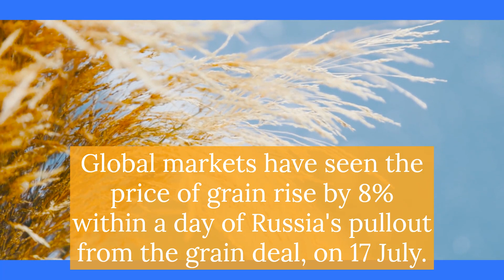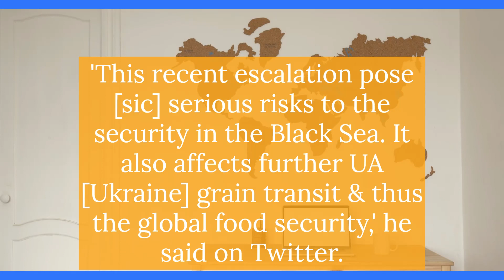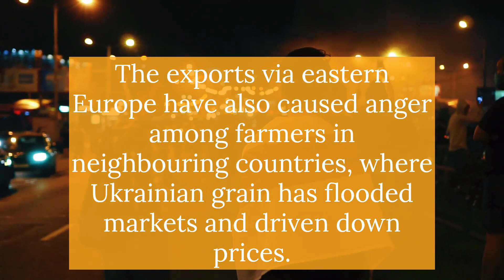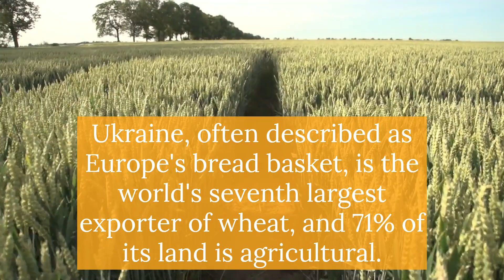Russia hits Ukraine grain at river ports near Romania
Russian drones have attacked Ukrainian ports on the River Danube, destroying grain storage infrastructure, local officials say.

The facilities are just across the river from Nato-member Romania.

The Danube is a key export route for Kyiv since Russia pulled out of a deal allowing Ukraine to ship wheat, corn and other products via the Black Sea.

A grain depot was also destroyed in the Black Sea port city of Odesa, which has come under almost nightly attack.

Officials say more than 60,000 tonnes of grain have been destroyed in the past week.

Global markets have seen the price of grain rise by 8% within a day of Russia's pullout from the grain deal, on 17 July.

The collapse of the deal also means that Russia has resumed targeting of port locations in Ukraine which had been suspended during the deal.

Odesa head Oleh Kiper, whose region also covers the Danube ports of Reni and Izmail, said in his Telegram channel that Russia had attacked the infrastructure there for four hours with Iranian-made drones.

He said a grain hangar and tanks for storage were destroyed. Other local officials say three warehouses were bombed.

Three drones out of about 15 involved in the attack were destroyed by air defences, Mr Kiper added.

Four people were injured, one seriously, officials said.

Romanian President Klaus Yohannis condemned the attack "very close" to his country.

"This recent escalation pose [sic] serious risks to the security in the Black Sea. It also affects further UA [Ukraine] grain transit & thus the global food security," he said on Twitter.

Romanian media reported that soldiers and sailors on the opposite side of the river could see bright lights, and hear the approach of the drones and the explosions.

One journalist described it as the closest hit to Romanian territory since the beginning of the war. Reni is about 200m from Romania across the Danube and 10km from the Romanian port city of Galati.

The Danube, as well as road and rail routes from Ukraine to Poland, Romania and other neighbouring countries, have been developed as export channels since the Russian invasion.

Two million tonnes of grain have been exported by river in the past year, compared with 600,000 the previous year.

But all these routes have only been able to shift a fraction of what Ukraine needs to export, and are much more expensive logistically than by sea.

The exports via eastern Europe have also caused anger among farmers in neighbouring countries, where Ukrainian grain has flooded markets and driven down prices.

As Russian attacks on Ukraine's grain exports continue, Russian President Vladimir Putin has said his country is "capable of replacing the Ukrainian grain both on a commercial and free-of-charge basis" for countries in Africa that had imported from Ukraine.

Moscow is due to host a Russia-Africa summit later this week.

Ukraine, often described as Europe's bread basket, is the world's seventh largest exporter of wheat, and 71% of its land is agricultural.